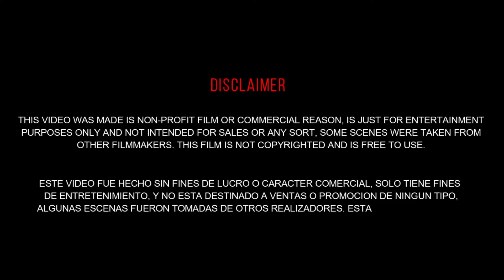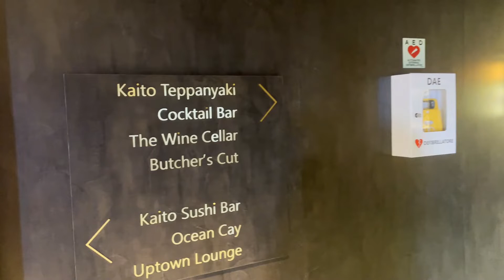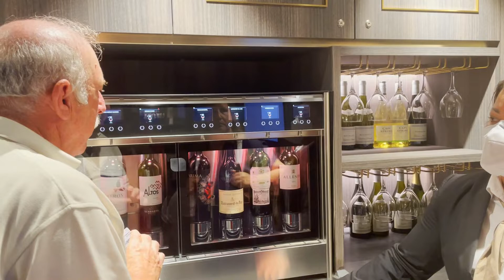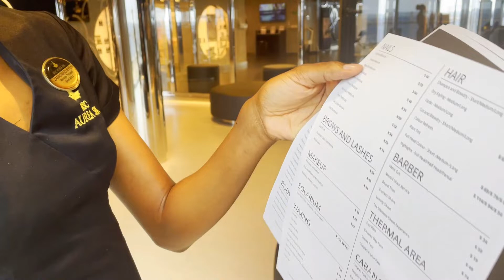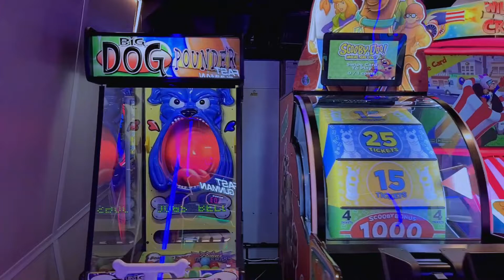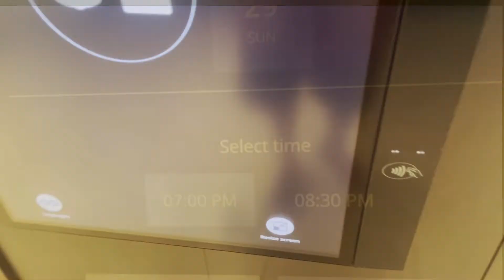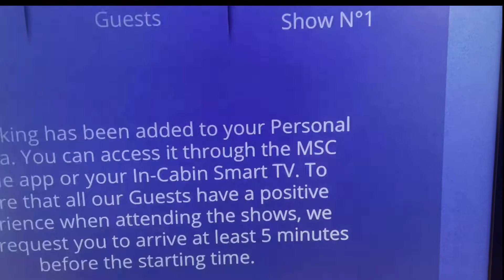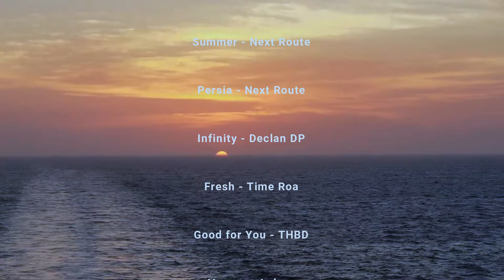My Summer Memories 2022 - MSC Seashore - Day 2 at Sea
Mis Memorias de Verano 2022

Este video fue hecho sin fines de lucro o razones comerciales, es solo para fines de entretenimiento, y no para ventas o promoción de ningún tipo.

My Summer Memories 2022

Background Music
Track: Sandstorm by David Garrett